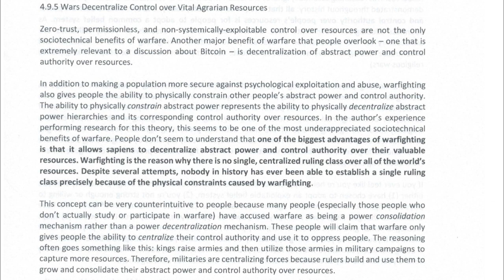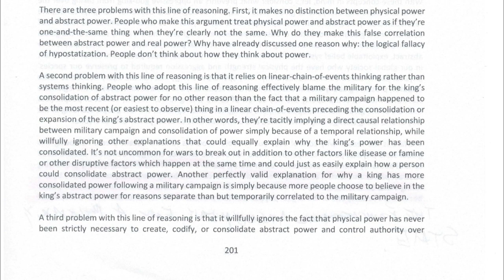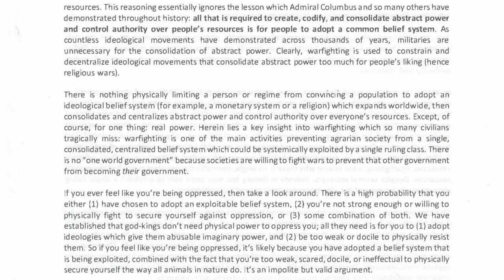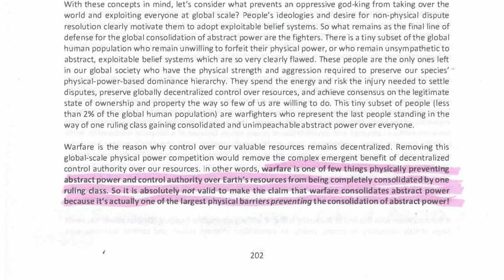SoftWar: A Novel Theory...Bitcoin Chap 4.9.5 War Decentralizes Control over Vital Agrarian Resources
Timecodes
00:00 - Chapter 4.9.5 War Decentralizes Control over Vital Agrarian Resources